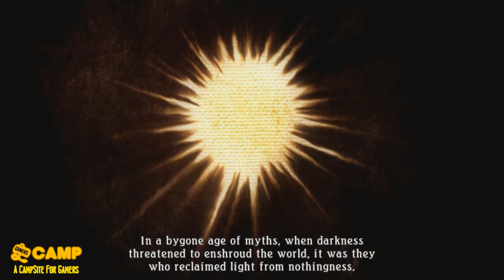[Gameplay] Tales of Zestiria | First One Hour | Part 1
Please join: "[STEAM HUGE GIVEAWAY #4] Lawbreakers / NBA 2K18 / Marvel vs Capcom: Infinite and more | 3RD QTR 2017"

This is not a full playthrough, but rather showcasing the first hour of Tales of Zestiria, one of my favorite series in gaming. Though, I am still doubtful about the game since it starts so slow, I am liking it so far. 30FPS sucks though, but it is understandble since it was explained by the devs that they tried.

?No Lock-in
? 60/40 Split (110% Increased!)
?Best network for new channels!

 ?Free games!
 ?Shoutout!

 ?Buy awesome shirts

  ?Minecraft servers
  ?CS:GO Servers
  ?Dedicated Servers
  ?Shared Hosting and more!

 ?Made for gaming
 ?Cheap
 ?Lightweight
 ?Durable

Donate to our paypal account (All donations will go towards the giveaway funding):